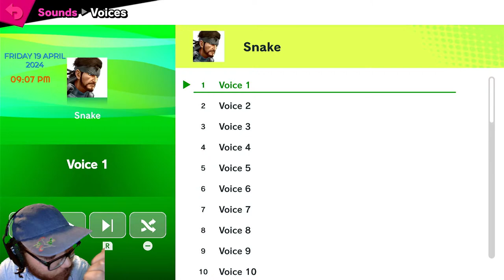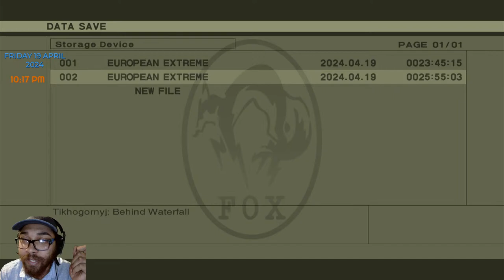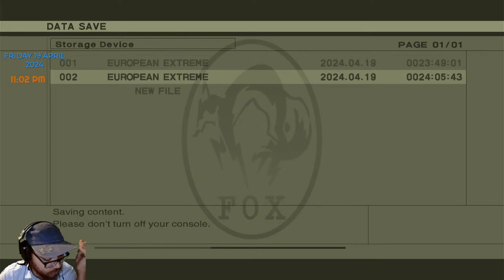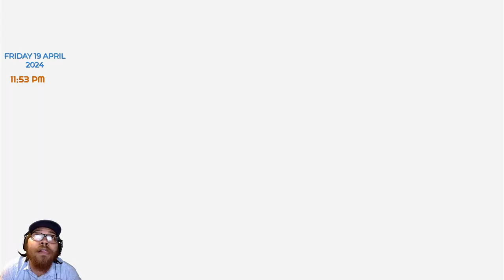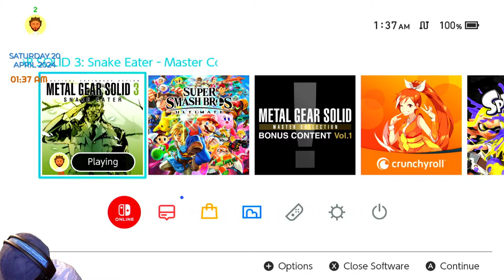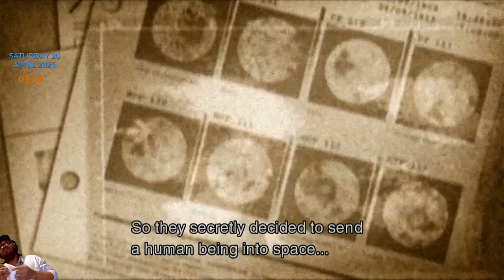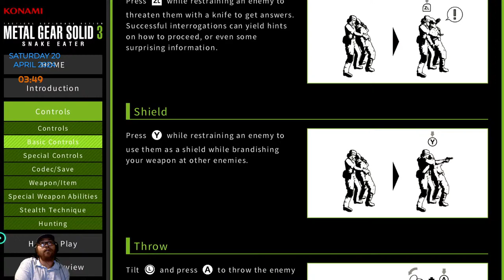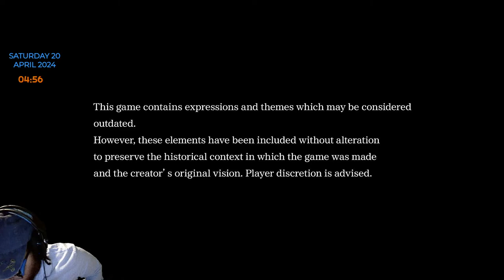Elite Smasher Plays Metal Gear Solid 3: Snake Eater (Blind, Euro-Extreme Mode)(Day 9)(Finale!!)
We made it Random Chatters and Moderators! Metal Gear Solid 3: Snake Eater content is finally here! We're gonna start with some Smash Ultimate Snake Gameplay (with some voice acting?!) to prepare us for what comes next in our subsequent gaming adventures, but after that we transition right into that painfully sweet MGS3:SE gameplay! Last Stream we accomplished very little besides sneaking around and messing up, but this time we take on Sorrow at maximum intensity and and with full faith. Though I don't know whats gonna happen- with my Random Mods and Chatters with me, I know i'll have a blast!

- I've never played this game before, but if my fresh 50 hours of Metal Gear Experience has taught me anything, I know that this is going to be a hoot and a holler to navigate through. From Cutscenes to Trolls, we are in for Hideo's Long Haul, but who knows, maybe we'll speed run this thing eh? -

Chapters: (Watch VOD at 2x Speed for Max enjoyment!)

14:09 - We're on the Scene! (MF Doom and set up)

SMASH ULTIMATE
21:00 - Chattin' with Bob, I failed Spanish
26:50 - We Practice some voice acting 😅
36:38 - Customary Snake Eater singing
45:45 - First Match, lil voice acting, Win streak starts!
1:04:50 - We lost, but it was well timed

1:20:46 - We Boot up and make it through the tunnels
1:37:00 - SORROW FIGHT BEGINS (With MUCH Pettiness)
1:47:30 - SORROW FIGHT FINISHED (I regret nothing)
1:53:20 - We get hit with the best troll yet (Thanks Jklass 😂)
1:59:20 - I'm not coming to terms with my murdurous habits, YOU ARE
2:01:00 - EVA Cutscenes
2:21:30 - We make it out of Cutscenes, and into to more sniping
2:29:26 - Box-Portation for story progression, time to c4 it up
2:53:00 - C3'd em up, Smash appreciation (Long cutscenes)
3:08:21 - VOLGIN FIGHT BEGINS!
3:29:00 - We're figuring it out death by death
4:13:00 - We finally understand the Chat's message, we slammin now